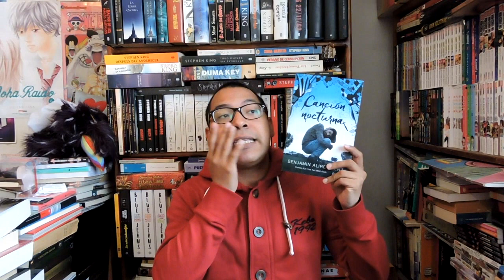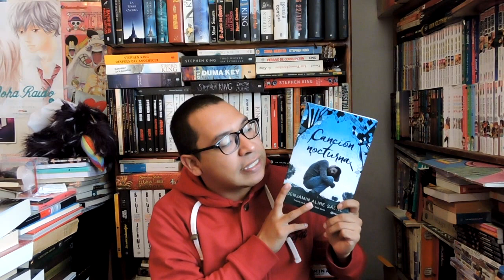CANCIÓN NOCTURNA BENJAMIN ALIRE SÁENZ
En esta ocasión platiquemos del libro Canción nocturna de Benjamín Alire Saenz de la editorial planeta.